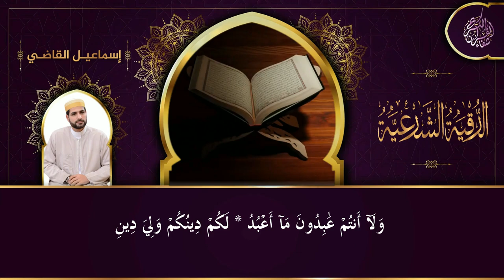الرقية الشرعية من الكتاب والسنة لعلاج العين والمس والحسد وللشفاء بإذن الله -Quran+Sunnah Ruqiah